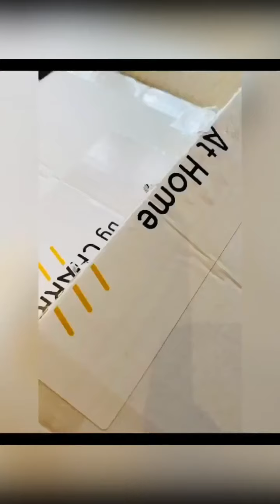FUNJAYJAY | AT HOME with By Charred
Hope everyone is doing ok?

Starting off my series on 'must try' food review, with a little gem I came across on IG. @ByCharred!

Elevate your senses with smoked meats delivered straight to your doors, comes in handy especially during this UK Lockdown 2.0!

SHARE if you enjoyed this video. Don't forget to check out my blog for everything FOOD, DECOR & LIFESTYLE!

Have a wonderful week! x

FaceBook: 'FUNLOLA' @funjayjayy (yes that's 2 'y 's at the end)